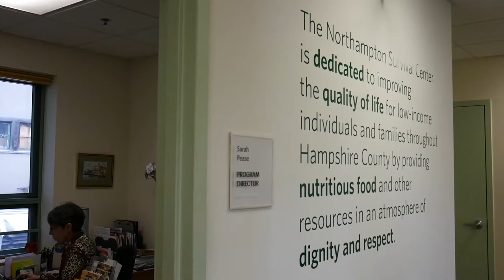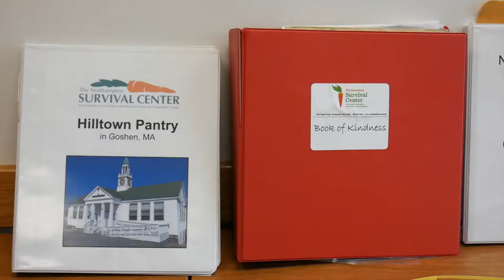The Transcript SO4 E015 Online Extra: Humans of Northampton